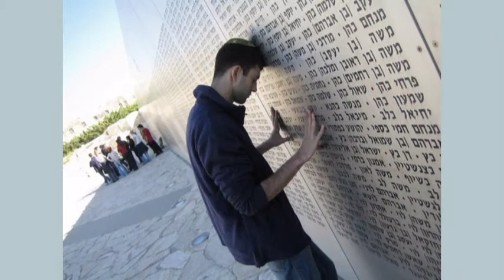МЕИР ЛЕВИН "РАСКАЯНИЕ" (псалом № 6) (Meir Levin).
Перевод  - Арье Юдасин
Аранжировка - Ури Бренер
Ешё песни, книги, диски, рассказы Меира Левина - на: